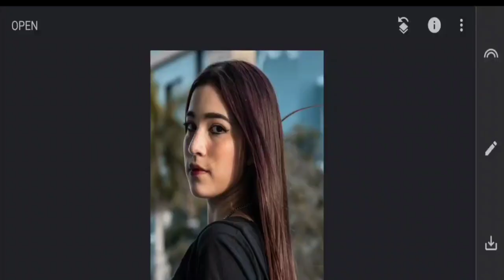1Minute Photo Edit | Snapseed Image Editing Tutorial Step by Step Edit Tech #272